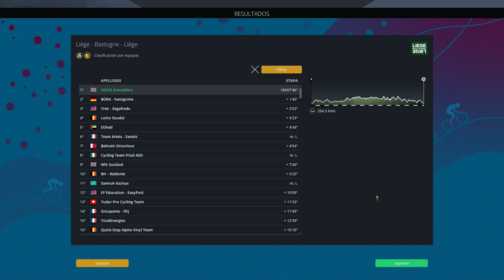LAS ARDENAS SE PUEDEN LUCHAR | MARCO PANTANI | EP.103 | PRO CYCLING MANAGER 2022